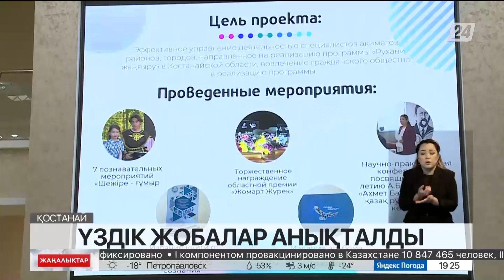Қостанайда үкіметтік емес ұйым жобаларының қоғамдық тыңдалымы өтті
Қостанайда үкіметтік емес ұйым жобаларының қоғамдық тыңдалымы өтті. Онда жыл ішінде атқарылған жұмыстардың қорытындысы шығарылып, байқау нәтижесінде анықталған үздік 10 қоғамдық ұйым өкілдері марапатталды, деп хабарлайды «Хабар 24».